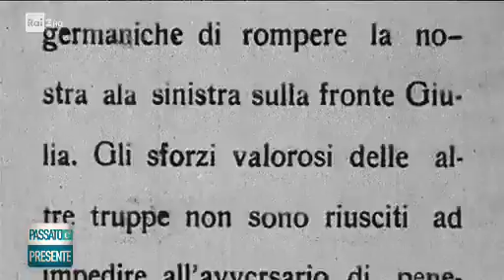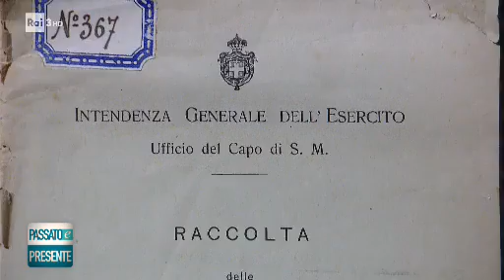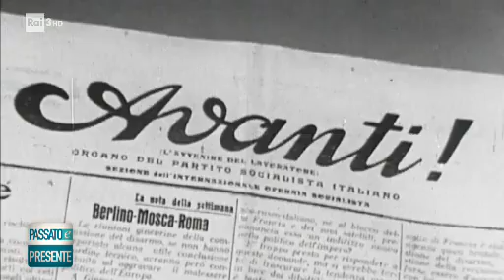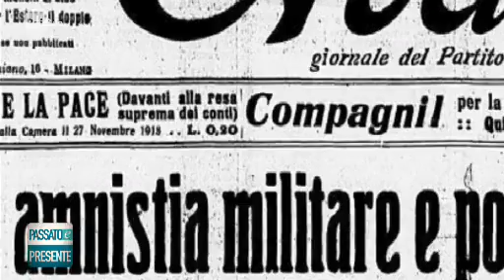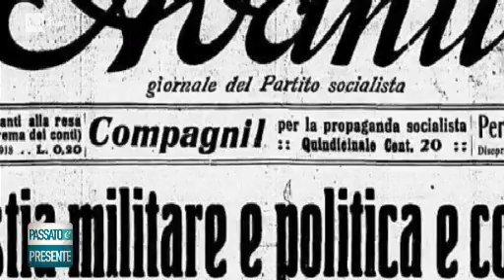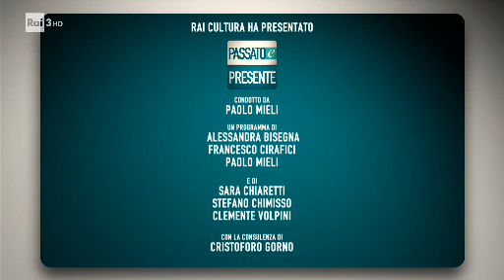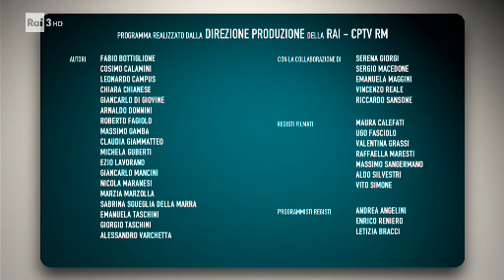Presente e Passato 30/10/18 ore 13 30